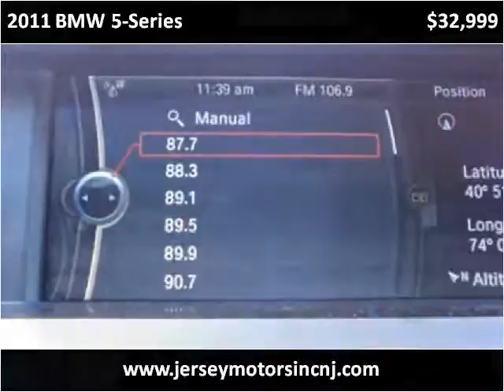2011 BMW 5-Series Used Cars Hasbrouck NJ